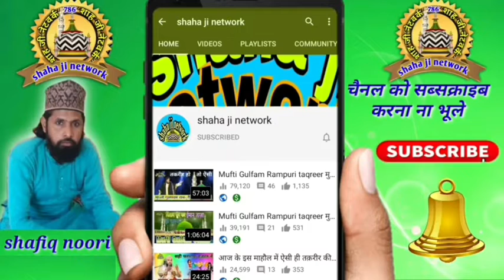मौलाना जिकरुल्लाह का एक और खूबसूरत बयान✔maulana zikrullah ki takrir 2022 ✔zikrullah makki new takrir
some queries